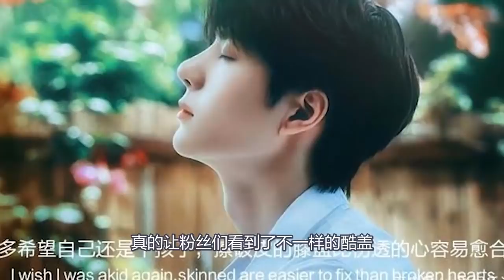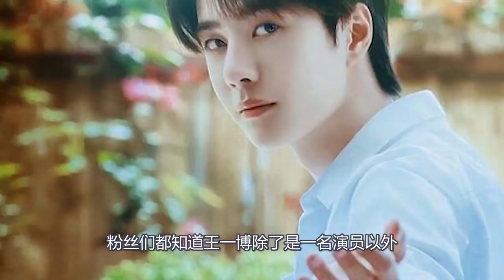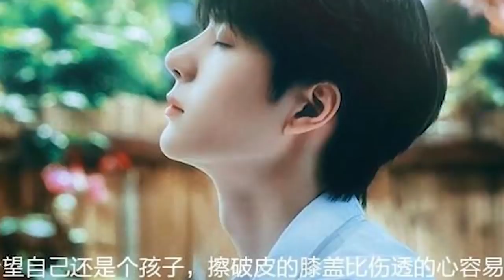王一博被《快本》盯上！何炅要挖汪涵的墻角？《天天向上》要選王一博做常駐主持？XiaoZhan WangYibo